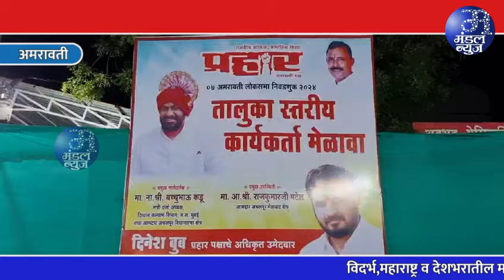अमरावतीत प्रहार पक्षाच्या वतीने तालुकास्तरीय कार्यकर्ता मेळाव्याचे आयोजन#bacchukadu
अमरावतीत प्रहार पक्षाच्या वतीने तालुकास्तरीय कार्यकर्ता मेळाव्याचे आयोजन
प्रहार जनशक्ती पक्षाचे संस्थापक अध्यक्ष आमदार बच्चू कडू यांनी अमरावती लोकसभा निवडणुकीत महायुतीच्या उमेदवार नवनीत राणा यांना पाडण्यासाठी व प्रहार पक्ष उमेदवार निवडून येण्यासाठी बच्चू कडू यांच्या प्रहार पक्षाने  अधिकृत उमेदवारी दिनेश बुब यांना दिली आहे. प्रहार जनशक्ती पक्षाच्यावतीने दिनेश बुब यांना निवडून कसे आणावे? यासाठी तालुकास्तरीय कार्यकर्ता मेळाव्याचे आयोजन करण्यात आले होते. या मेळाव्यामध्ये प्रहार पक्षाचे संस्थापक अध्यक्ष आमदार बच्चू कडू, आमदार राजकुमार पटेल, वसु महाराज, बंटी रामटेके यासह अनेक प्रहार संघटनेचे कार्यकर्ते उपस्थित होते.